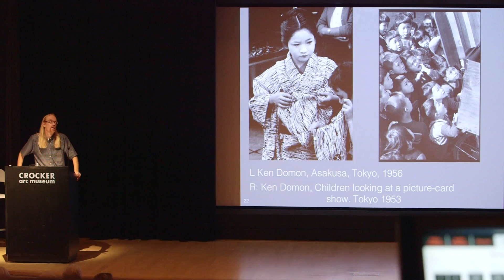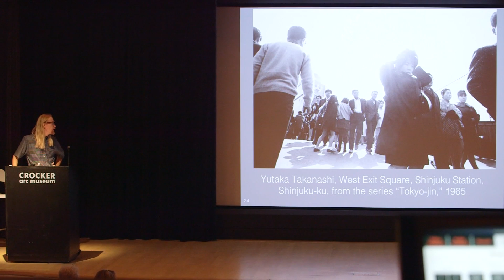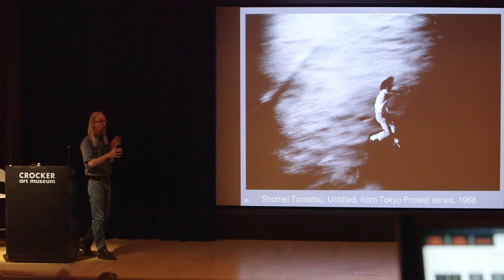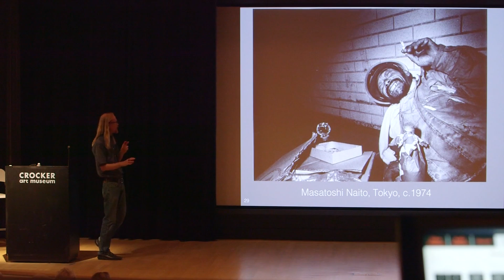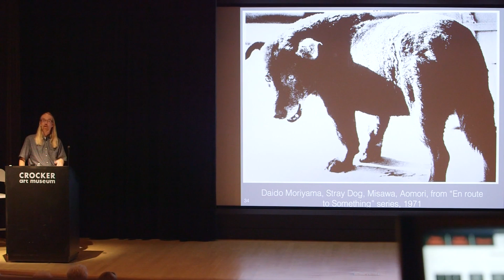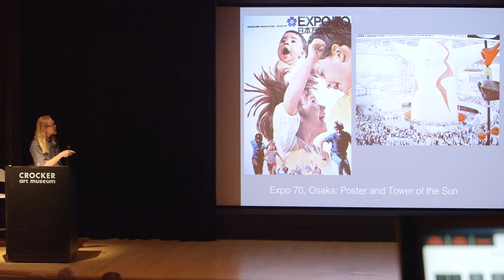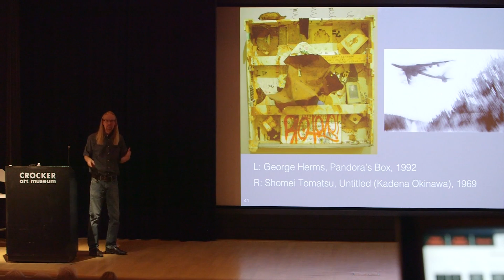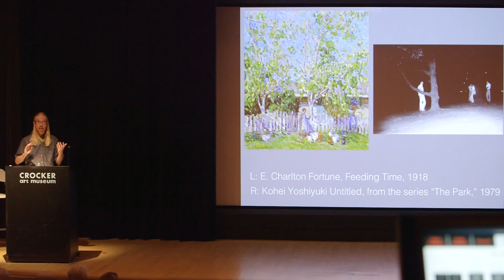Colloquium: Art of the 60s and Beyond, Pt. 2 September 2014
Kevin Muller, Docent Colloquium, 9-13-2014